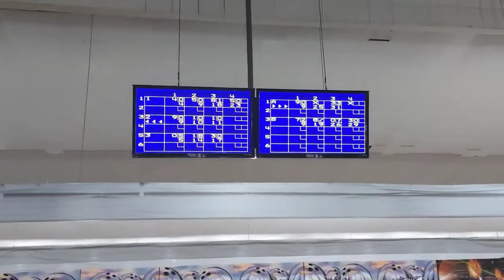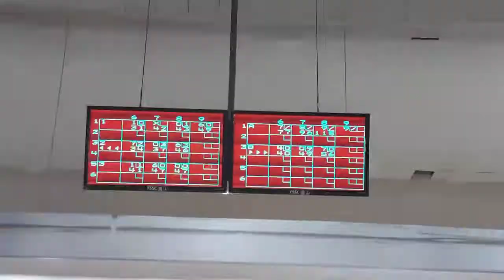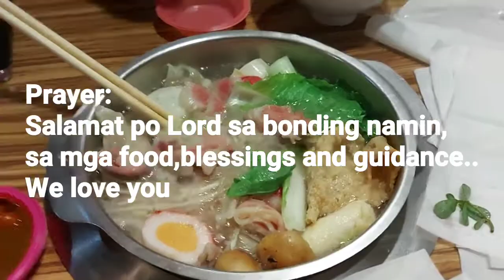Bowling Tutorial🤣🤣Laughtrip vlog